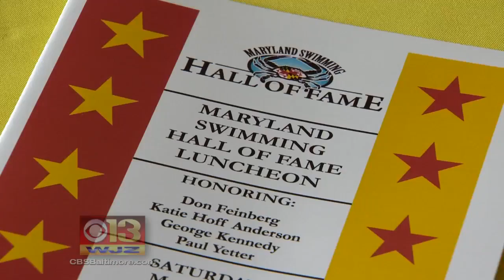Katie Hoff Inducted Into Maryland Swimming Hall of Fame